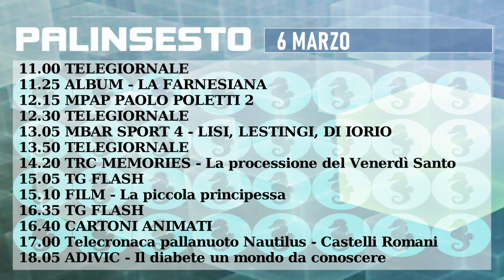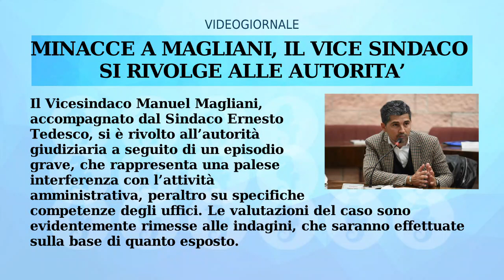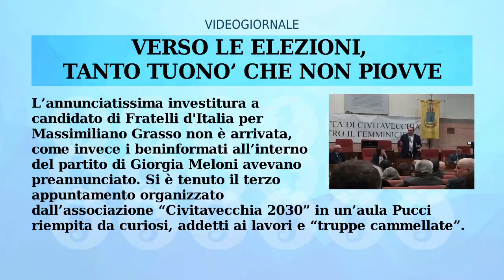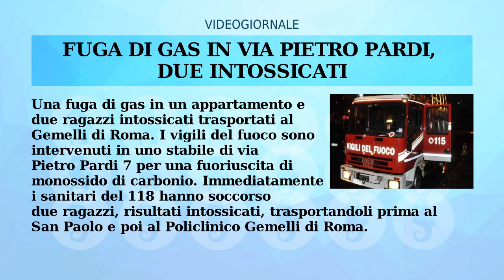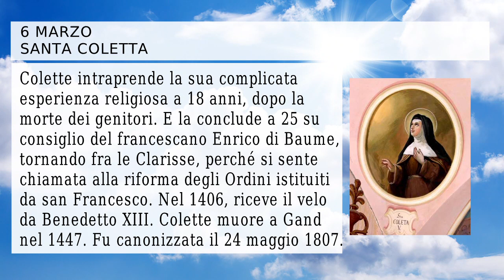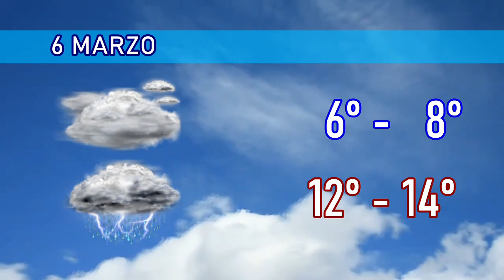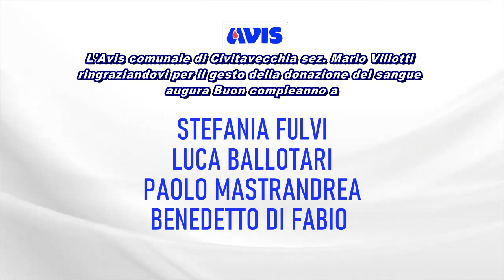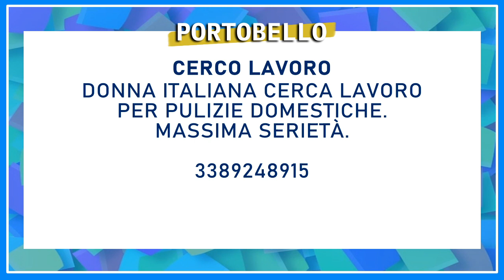Rullo Trc canale 99 6 marzo